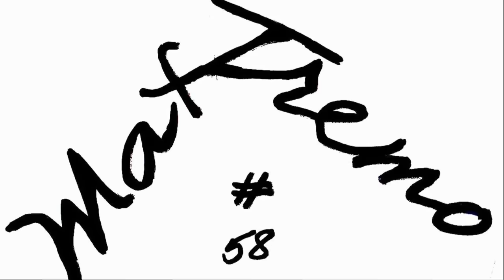BMW C600 Sport SEAT COVER By SelleMotoInPelle.it (VIDEO 4K)